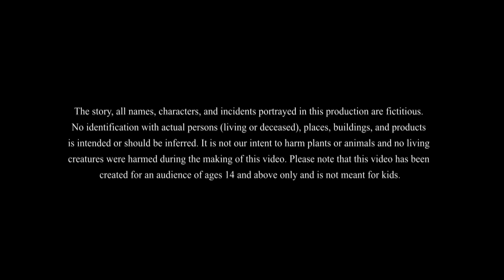Jhorer Rater Sesh Dekha | Bhuter Cartoon | Bangla Horror Cartoon | Bangla Bhuter Golpo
Jhorer Rater Sesh Dekha | Bhuter Cartoon | Bangla Bhuter Golpo | Bangla Horror cartoon

This is our new bangla cartoon, Jhorer Rater Sesh Dekha. This story shows us a rater Bangla Bhuter Golpo. This story is a bangla Bhooter Bari Animation. Every one must watch this Bangla bhuter Cartoon golpo.

© Reserved to LAKSHMI PICTURES COMPANY®